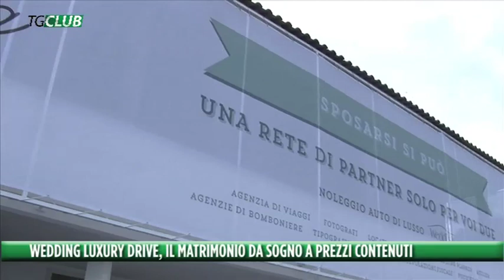Wedding Luxury Drive, il matrimonio da sogno a prezzi convenienti